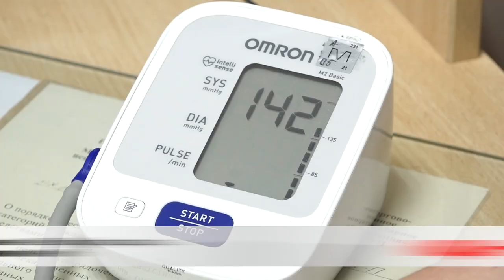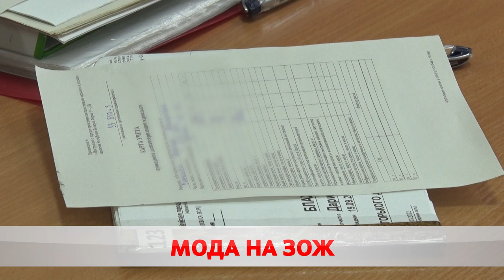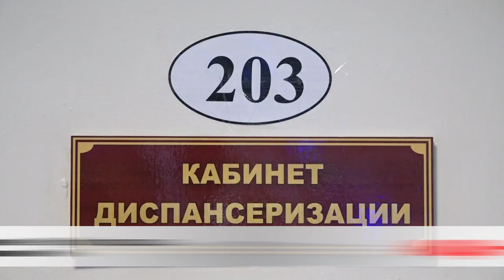С 1 января 2023-го диспансеризация в Беларуси стала обязательной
Пройти осмотр можно по предварительной записи в поликлинике по месту жительства или работы. Для осмотра в медучреждениях оборудованы специальные кабинеты. Врачи анализируют медицинские документы, проводят анкетирование, оценивают состояние здоровья и детально консультируют.